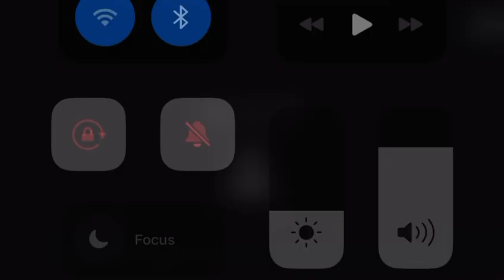Best Top 10 place of Nutural In Vietnam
Sure, here are ten of the best natural places to visit in Vietnam

1.Ha Long Bay: Known for its emerald waters and thousands of limestone islands topped with lush vegetation, Ha Long Bay is a UNESCO World Heritage Site and one of Vietnam's most iconic natural wonders.
2.Phong Nha-Ke Bang National Park: This UNESCO-listed park is famous for its stunning karst landscapes, underground rivers, and extensive cave systems, including Son Doong, the world's largest cave.
3.Sapa: Located in the northern mountains, Sapa is renowned for its terraced rice fields, misty valleys, and vibrant ethnic minority cultures, offering excellent trekking opportunities.
4.Mui Ne Sand Dunes: Situated along the southern coast, Mui Ne is known for its mesmerizing red and white sand dunes, offering thrilling activities like sandboarding and ATV rides amidst the desert-like landscape.
5.Cuc Phuong National Park: Vietnam's first national park is home to dense tropical rainforests, limestone karsts, and diverse wildlife, including rare primates and bird species.
6.Cat Ba Island: Part of the Ha Long Bay archipelago, Cat Ba Island features pristine beaches, limestone cliffs, and lush jungles, perfect for hiking, kayaking, and exploring caves.
7.Mui Ca Mau National Park: Located at the southernmost tip of Vietnam, this park is known for its extensive mangrove forests, wetlands, and unique biodiversity, including rare bird species.
8.Ba Be National Park: Situated in the northeast, Ba Be National Park is characterized by its tranquil lakes, towering limestone mountains, and traditional ethnic minority villages, offering opportunities for boating, hiking, and cultural immersion.
9.Con Dao Islands: These remote islands boast untouched beaches, crystal-clear waters teeming with marine life, and lush forests, making them ideal for snorkeling, diving, and nature exploration.
10.Pu Luong Nature Reserve: Nestled in Thanh Hoa Province, Pu Luong offers picturesque landscapes of terraced rice fields, cascading waterfalls, and traditional Thai and Muong ethnic villages, providing a peaceful retreat amidst nature.